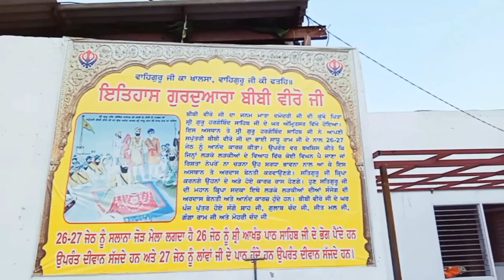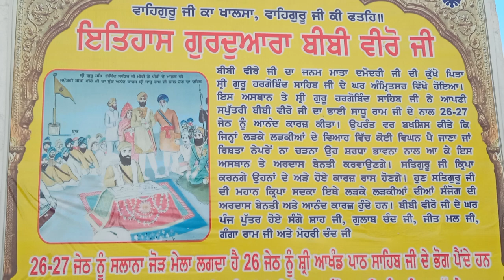Gurdwara Bibi Vero Ji || Chabhal Kalan